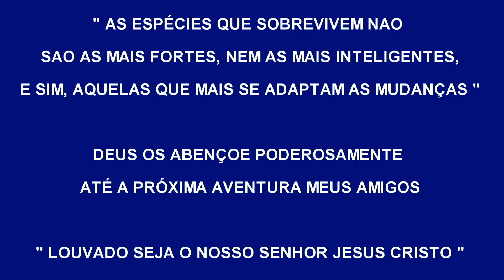🏕 UM BOM CAFÉ MATEIRO NAS MARGENS DO RIO MOGI GUAÇU 🌿🌿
NESTE ACAMPAMENTO NAS MARGENS DO RIO MOGI GUAÇU , ESTAREI FAZENDO UM DELICIOSO CAFEZINHO MATEIRO COM GRÃOS DE CAFÉ SELECIONADO  E CONTEMPLANDO A NOSSA MÃE NATUREZA NESSE MÊS DE MAIO DE 2024. O OUTONO AQUI NA FLORESTA ESTA DEIXANDO AS CORES LINDAS . ESPERO QUE TODOS OS AMIGOS DO CANAL GOSTEM .